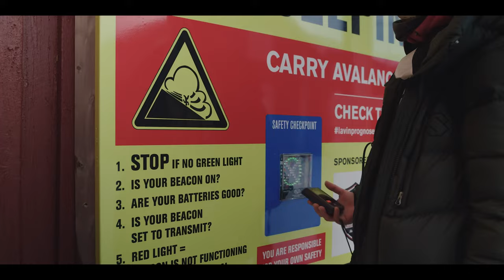Till Fjälls E2 -- SECRETS OF MARSFJÄLLEN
The range anxiety mobile rolls into Saxnäs, where Ebba and Moa are greeted by mountains they hardly knew existed in Sweden. After visiting an old hydro power plant that inspires them to find out more about fossil free energy and natural resources, they hike up to an old ski hill that the power plant workers built 70 years ago. They also go electric sledding again, have a different kind of lunch with the local sled crew, and find a cave to ski in.

Filmed and edited by: Andreas Zetterqvist
Photography: Lisa Björnström
Graphics: Siffran

Project made possible by:
Vattenfall & InCharge Sweden
Protect Our Winters
Diös
Aurora E-motion
Berners
Mammut Scandinavia
Stora Sjöfallet Lodge
Dig Snacks
Outdoor Buddies